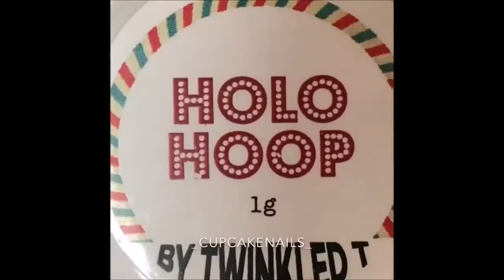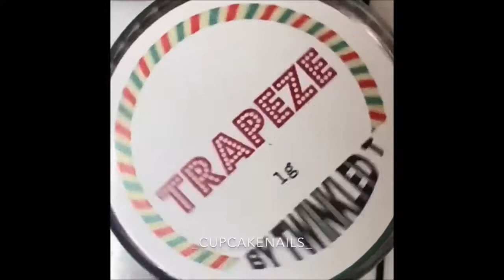2018 NAIL ART DESIGNS YOU SHOULD SEE 🔥